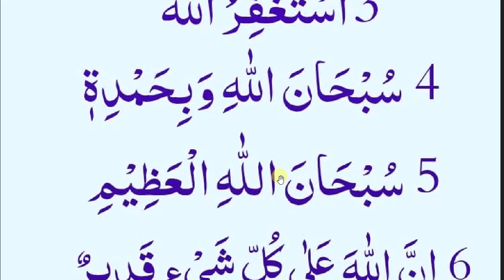daily dua every muslim // تہجد کے وقت یہ دس کلمات پڑھیں دولت شہرت عزت جنت سب کچھ ملے